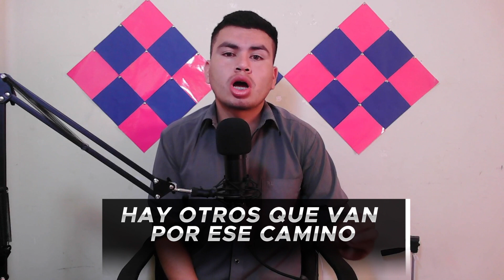La FAMA hay que SABERLA controlar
La indisciplina es practicamente el punto debil de cualquier persona sea cual sea el rubro en el que se desempeña, en este caso, un jugador que en su meomento fue promesa de Bolivia, termina siendo una verdadera decepción, increible el desperdicio de talente con Heny Vaca.